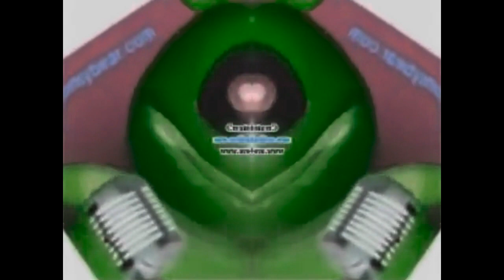Klaskyklaskyklaskyklasky Gummy Bear in G Major 87 the original